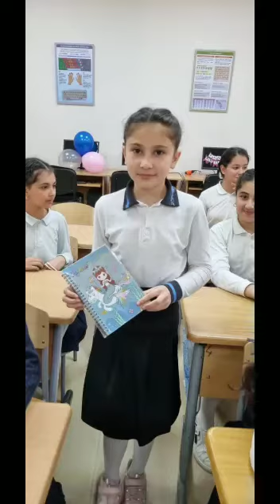Ramazan bayramınız mübarək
‎FMÖ tərəfindən video